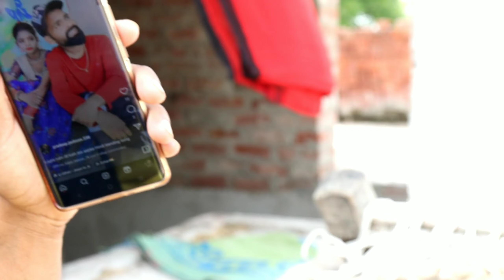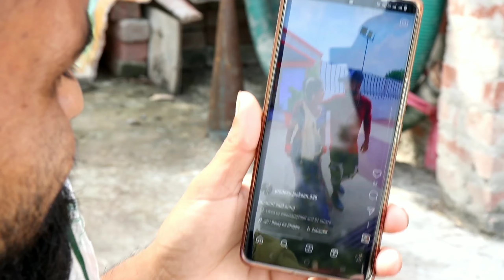रक्षाबंधन || comedy video || Dheeraj official